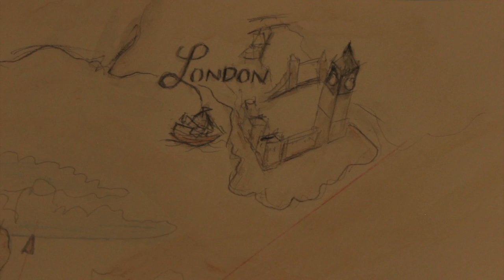Hook Trailer (Lego Brickfilm)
Shot to shot brick film replica trailer of the original film trailer "HOOK" starring Robin Williams, Dustin Hoffman and Julia Roberts with the award-winning director Steve Spielberg 1991 TriStar Pictures, Inc. All Rights Reserved.

I made this lego trailer of Hook to practise camera angles and lighting effects for stop motion brick films. It is not perfect in anyway and personally its very jumpy but I'm happy with the outcome. Copying a trailer is something I've never done before and creating all the different shots was a longer task than i expected. I did use some of the footage off of the original trailer as my camera just couldn't get close enough and, to be honest, i couldn't be bothered to paint a tiny picture of peter pan. This was the first time i storyboarded a shoot as well which was really insightful and useful for next time. Specially when it came to keeping track of what take i was on. Overall I'm happy with the trailer and pleased with most of the shots.

This video was made for an educational purpose.